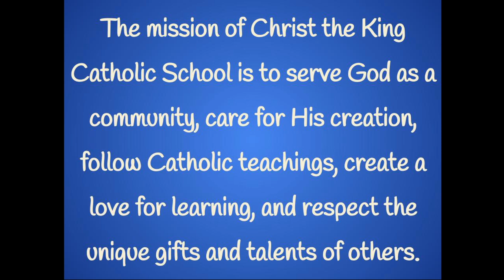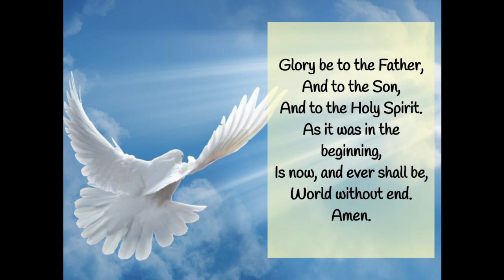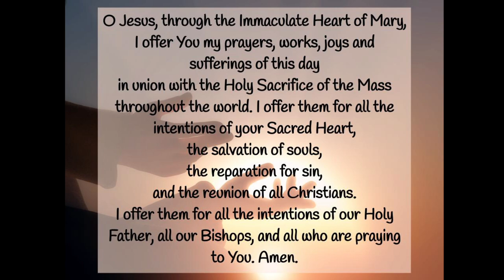Morning News Friday 9/22/23